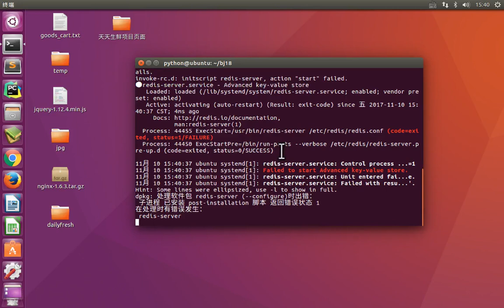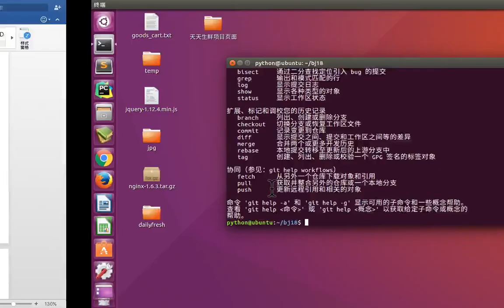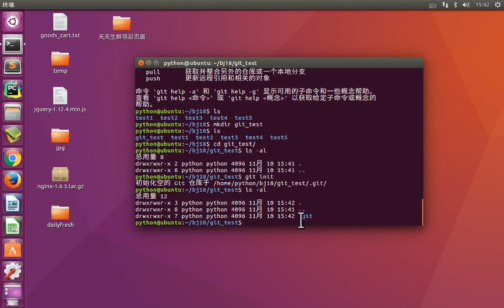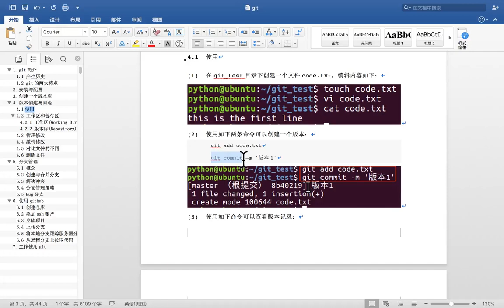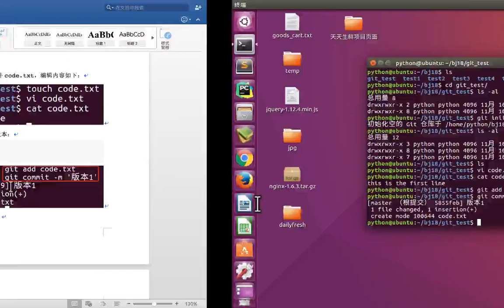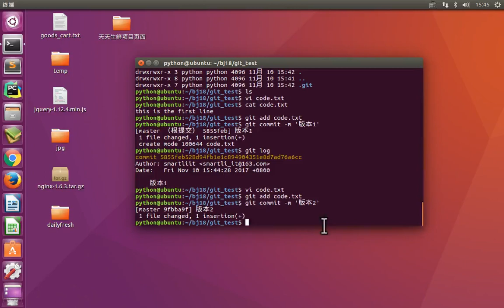12 git版本管理丨01 git基本操作丨02 git 版本创建